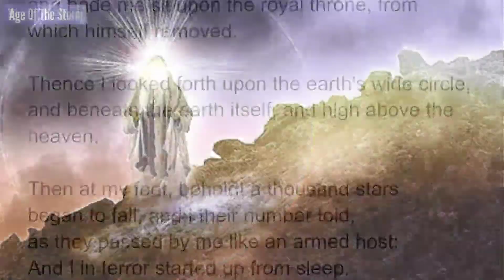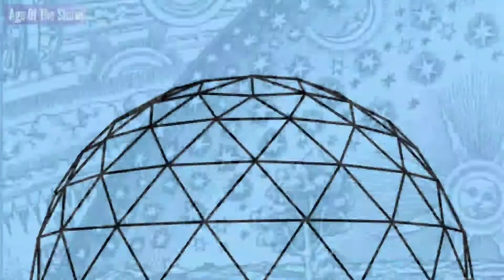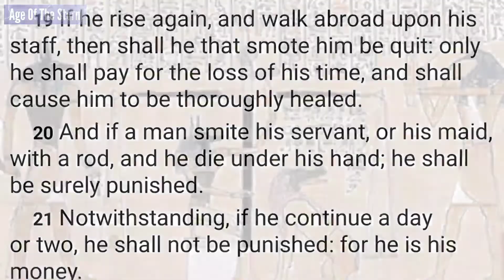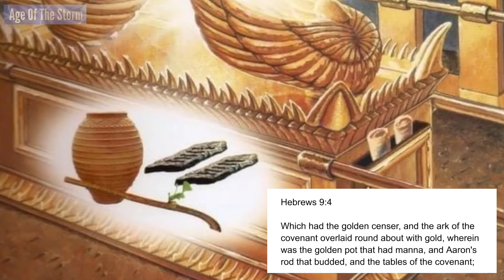The Ark Of The Covenant EXPLAINED! Astrotheology 2020.